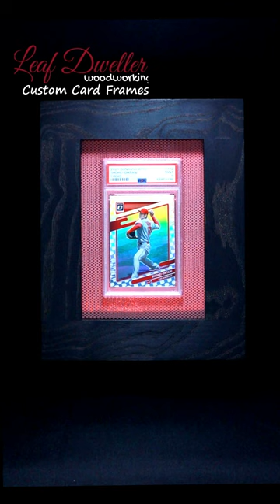Ebonized Ash Framed 2021 Donruss Optic Toilet Paper Shohei Ohtani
One of @LeafDwellerWoodworking  bevel sided Ash Frames with Ebonizing Add-On for a 2021 Donruss Optic Toilet Paper Shohei Ohtani PSA 9 with a white screen over metallic red background.

Vertical Ash Frame Bevel Edges, Ebonizing Add-On, white screen over red metallic background.